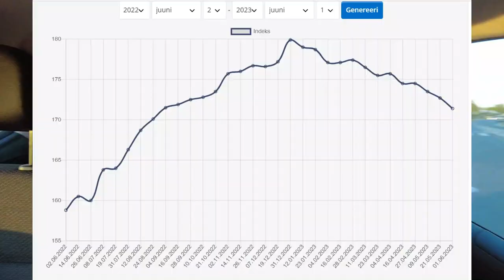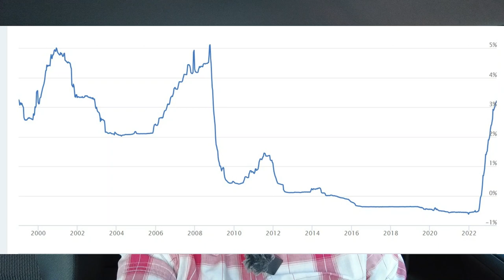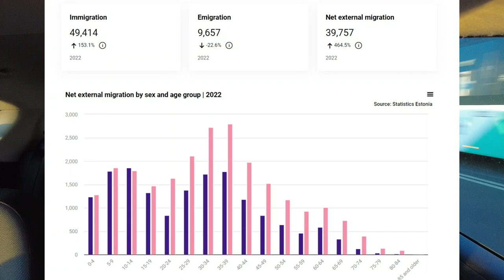Estonian real estate overview June 2023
The donut effect in Tallinn, buyers and renters think in terms of units (1 apartment 1 unit) average price per m2 does not mean anything. Watch the video for more insights.

The video is filmed on DJI Pocket 2
and a DJI Wireless Microphone Transmitter for DJI Pocket 2